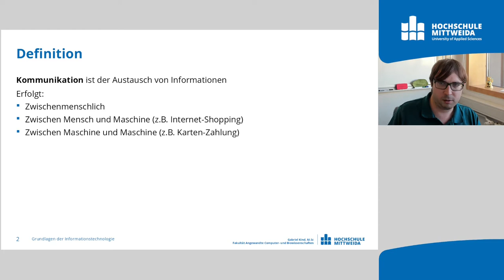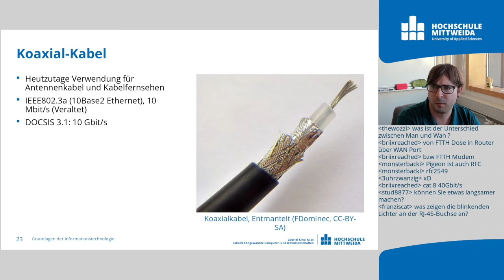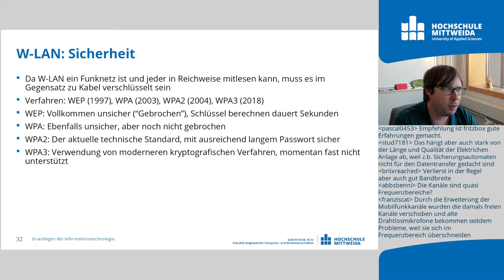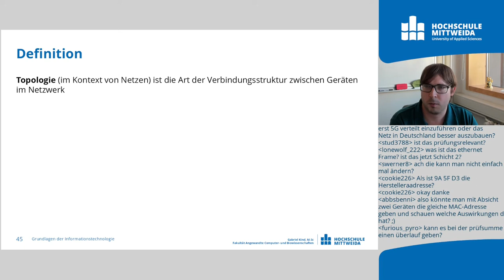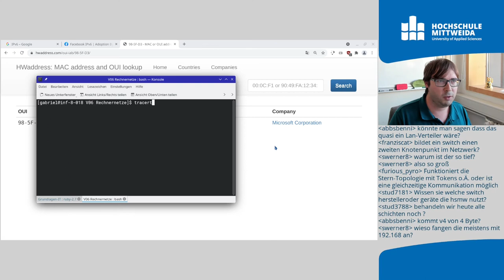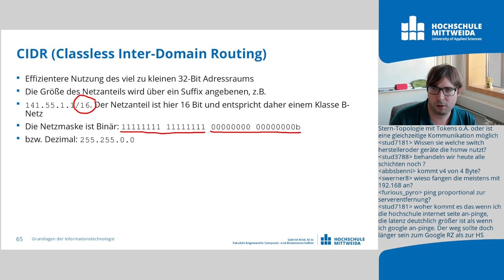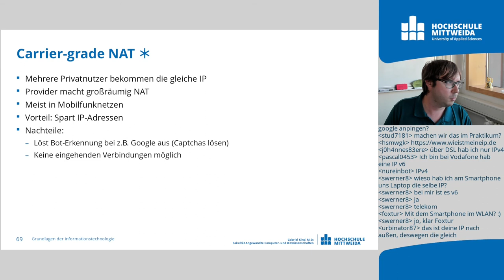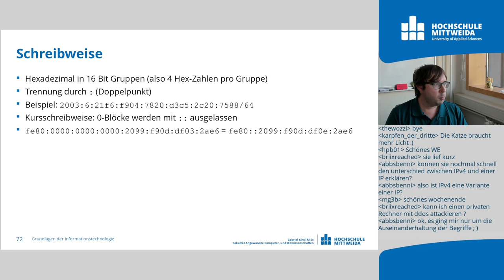Grundlagen IT: Rechnernetze - Transport (Vorlesung 6)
Heute beginnen wir mit Netzwerken. Dafür hangeln wir uns durch das OSI-Modell durch.

In dieser Vorlesung werden die ersten vier Schichten, die Transportschichten, besprochen. Die kommende Vorlesung behandelt dann die Anwendungsschichten.

00:00 Vorwort
00:30 Kommunikation & Informationsübertragung
01:24 Netzwerkarten
02:57 OSI-Modell im Schnelldurchlauf
06:53 Schicht 1: Bitübertragung
09:01 Kabelgebundene Netze
14:25 Funknetze
23:55 Schicht 2: Sicherungsschicht
24:38 Ethernetframes
30:45 Netzwerktopologien
36:09 Verbindungsarten
37:51 Schicht 3: Bitübertragung
38:19 IPv4
44:10 IPv4: Routing
45:54 IPv4: Adressraum
52:25 Beispiel für ein Heimnetzerk
55:58 IP-Vergabe & NAT
1:00:44 IPv6
1:05:46 Schicht 4: Transportschicht
1:08:40 DDOS
1:09:51 Fragen?